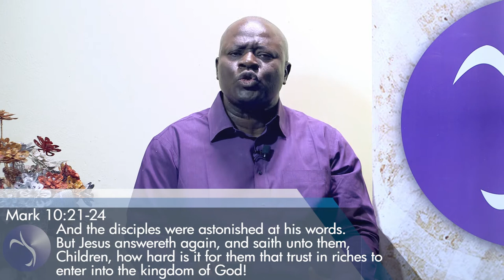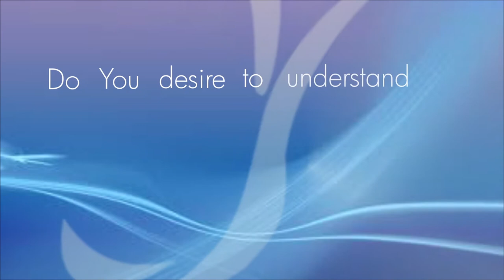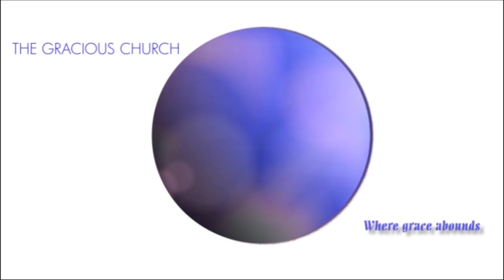THE WIND OF CHANGE Part 5 || Pastor Kayode Adeshoga